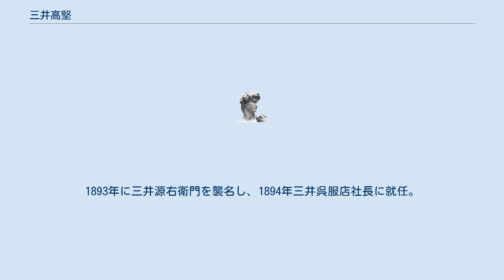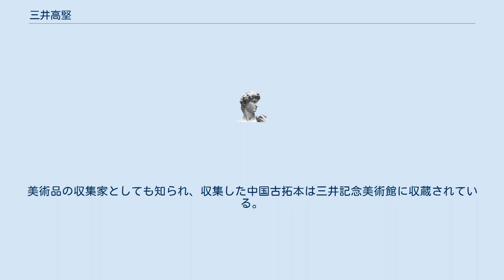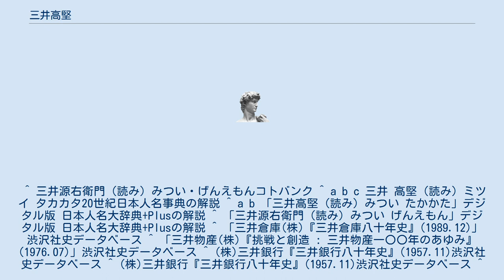三井高堅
三井 高堅（みつい たかかた、1867年6月24日（慶應3年5月22日） - 1945年（昭和20年）5月31日）は、日本の実業家。
三井呉服店社長や、三井物産社長、三井銀行社長、三井合名副社長等を歴任した。
別名に、宗堅，堅三郎，源右衛門，子鑽，小佶庵，聴氷，聴氷閣，不朽，靖屋，風蛤，辛田，双鹿，双鹿閣，砌梧，日本人，戴星。
 三井松坂家7代当主三井高敏（則右衛門）と母クガ（久賀）との三男堅三郎として生まれ、1883年に三井高朗の養子にとなり、その2日後に三井新町家の三井高辰の長女いその婿養子となった。
1893年に三井源右衛門を襲名し、1894年三井呉服店社長に就任。
1909年三井合名監査役。
1912年三井合名監査部長、東神倉庫社長。
1913年三井鉱山代表取締役。
1914年三井物産社長。
1920年から三井銀行社長を務め、1932年には三井合名副社長にも就任したが、池田成彬三井合名理事による改革で1934年に退任させられた。
美術品の収集家としても知られ、収集した中国古拓本は三井記念美術館に収蔵されている。
 ^ 三井源右衛門（読み）みつい・げんえもんコトバンク ^ a b c 三井 高堅（読み）ミツイ タカカタ20世紀日本人名事典の解説 ^ a b 「三井高堅（読み）みつい たかかた」デジタル版 日本人名大辞典+Plusの解説 ^ 「三井源右衛門（読み）みつい げんえもん」デジタル版 日本人名大辞典+Plusの解説 ^ 「三井倉庫(株)『三井倉庫八十年史』(1989.12)」渋沢社史データベース ^ 「三井物産(株)『挑戦と創造 : 三井物産一〇〇年のあゆみ』(1976.07)」渋沢社史データベース ^ (株)三井銀行『三井銀行八十年史』(1957.11)渋沢社史データベース ^ (株)三井銀行『三井銀行八十年史』(1957.11)渋沢社史データベース ^ 宇田川勝 財閥の改革者―結城豊太郎と池田成彬法政大学 ^ 館蔵品の概要三井美術館